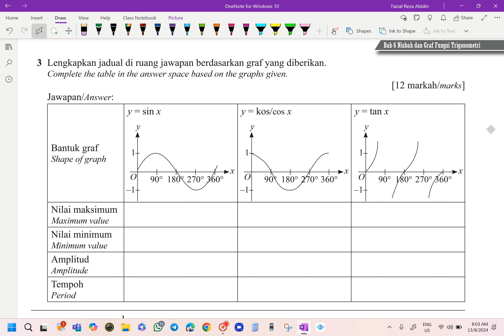PROGRAM TUISYEN RAKYAT SELANGOR 2024 MATEMATIK TINGKATAN 5 KSSM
PROGRAM TUISYEN RAKYAT SELANGOR 2024
MATEMATIK TINGKATAN 5 KSSM
BAB 6 NISBAH DAN GRAF FUNGSI TRIGONOMETRI
NO. 3